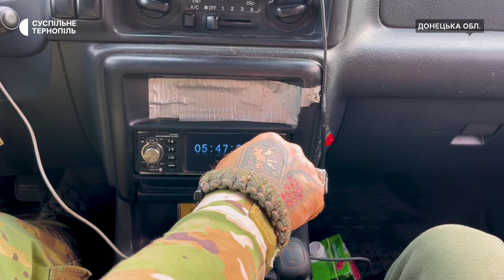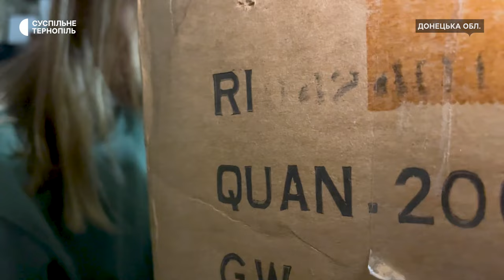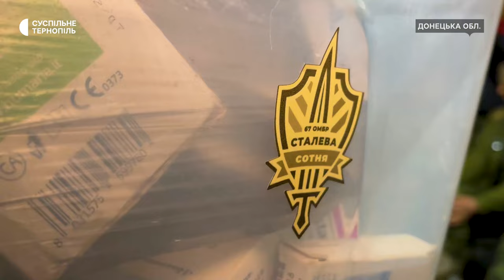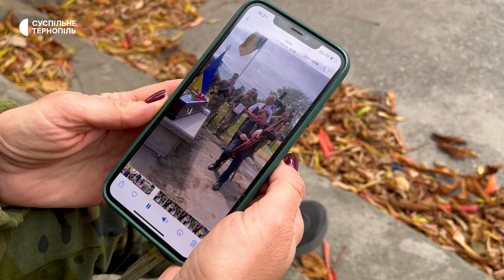Вишиває весільну сорочку на Донбасі: історія тернопільської волонтерки Ольги Данченко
Продала машину, щоб купити коханому тепловізор. Ольга Данченко допомагає українським бійцям, відколи Росія розпочала повномасштабне вторгнення. Зараз забезпечує одну з рот 67-ї окремої механізованої бригади. Для бійців купує автомобілі, дрони, одяг і все необхідне під час війни. Для них також придумала назву та логотип – «Сталева сотня». Командиром роти є наречений Ольги – Сергій Коновал. Волонтерка каже, саме він для неї є стимулом працювати заради перемоги. Ольга Данченко – перша героїня нашого проєкту «Дві дороги на схід». Зараз волонтерка найбільше часу проводить на Донеччині поруч з воїнами «Сталевої сотні». А як тільки знаходить вільну хвилину – вишиває собі та своєму коханому весільні сорочки. Як це – залишити все, що в тебе було до війни, аби бути волонтеркою? Щоб дати відповідь на це запитання, ми вирушили в дорогу на схід разом з Ольгою Данченко.

00:00 – день перший
00:22 – про вступ до вишу під час війни
00:50 – прибуття на Донеччину
01:46 – побут
02:23 – підписує міни за донат
04:16 – день другий
05:44 – про життя на два світи
06:42 – про зруйновані міста
07:09 – про ремонт авто бійців
08:34 – про запити та волонтерські ініціативи
10:10 – вишиває весільні сорочки на Донбасі
11:25 – день третій
12:15 – що дає сил працювати
12:17 – про потреби бійців на позиціях
13:46 – зустріч із тернопільською волонтеркою Христиною Феціцою
15:35 – день четвертий
15:36 – виготовлення прикрас із гільз
18:15 – про нареченого Сергія Коновала
20:38 – день п’ятий
20:58 – про загиблих друзів
22:26 – що перше зробить після перемоги